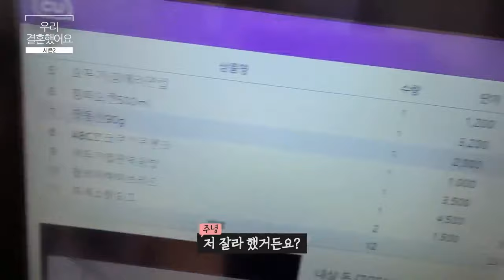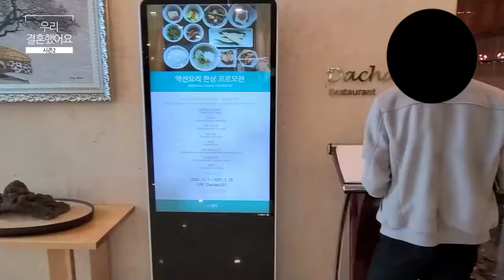[우리결혼했어요] 과감하게 벌거벗고 놀아보겠습니다 👀